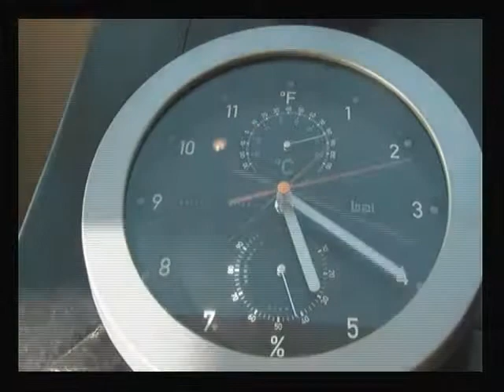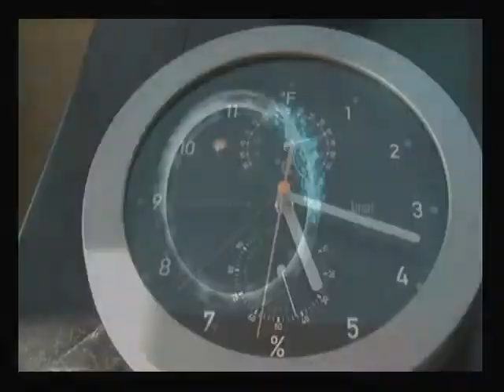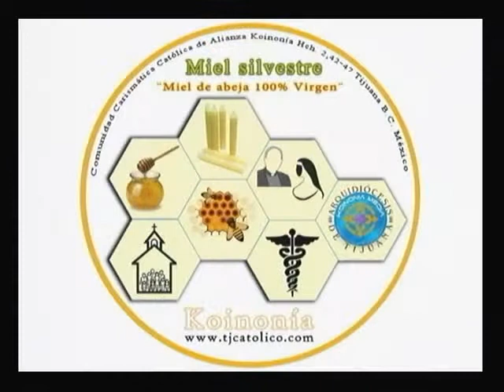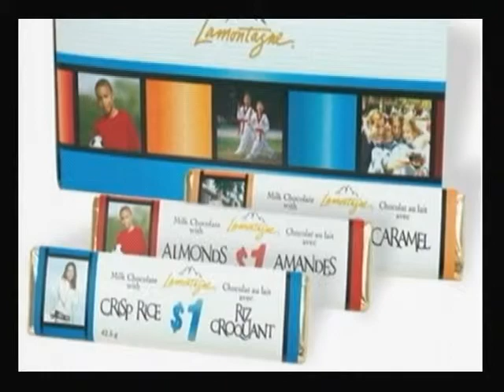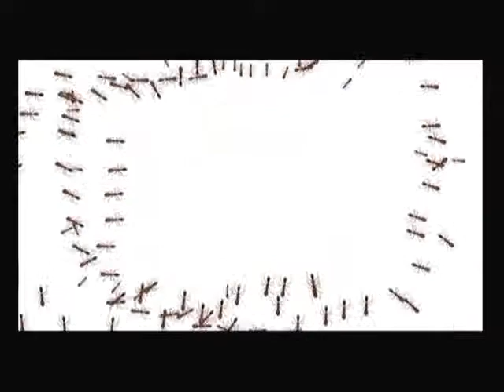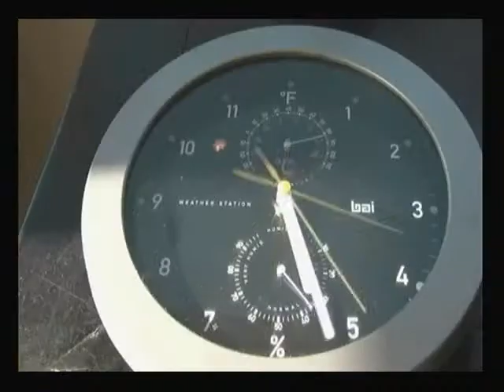Tiempo de analisis 1 sabado 28 de septiembre de 2013